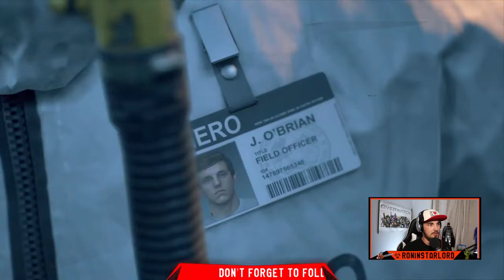Days Gone - First Look and Gameplay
OMG!!! I just played an hour and I can't wait to stream again.

Thank you all for stopping by. =)